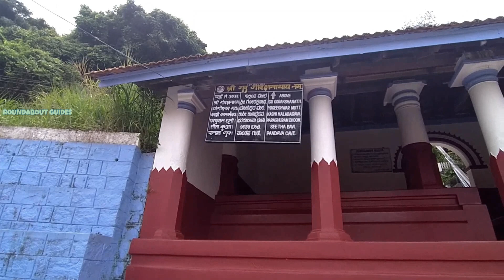Parasuramar History in Tamil | Unknown facts about Bagavan Parasuramar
Parashurama  also referred to as Rama Jamadagnya, Rama Bhargava and Veerarama, is the sixth avatar among the Dashavatara of the preserver god Vishnu in Hinduism. He is believed to be one of the Chiranjeevis (Immortals), who will appear at the end of the Kali Yuga to be the guru of Vishnu's tenth and last incarnation, Kalki.

Born to Jamadagni and Renuka, the Brahmin Parashurama was foretold to appear at a time when overwhelming evil prevailed on the earth. The Kshatriya class, with weapons and power, had begun to abuse their power, take what belonged to others by force and tyrannise people. He corrected the cosmic equilibrium by destroying the Kshatriya warriors twenty-one times. He is married to Dharani, an incarnation of Lakshmi, the wife of Vishnu. He is present in the Ramayana due to the conflict with Rama (the protagonist of the Ramayana) over Shiva's broken bow. He is mentioned in the Mahabharata as the guru of Bhisma, Drona, Rukmi, and Karna.
According to Hindu mythology, Parashurama is born to the sage Jamadagni and his Kshatriya wife, Renuka, living in a hut (Believed in local tradition to be located at Janapav). They had a celestial cow called Surabhi, which gives them all that they desire (Surabhi is the daughter of cow Kamadhenu). A king named Kartavirya Arjuna (not to be confused with Arjuna, the Pandava)– learns about this cow of plenty and wants it. He asks Jamadagni to give it to him, but the sage refuses. While Parashurama is away from the hut, the king takes it by force. When Jamadagni pleads his case and seeks for the return of the cow, the king strikes him with his fist, killing him. Parashurama learns about this crime, and is upset. With his axe in his hand, he challenges the king to battle. They fight, and Parashurama defeats and kills the king, according to the Padma Purana.

The wicked-minded one lost his valour due to his own sin. The mighty son of Reṇukā, being angry, cut off his head, as mighty Indra did the peak of a big mountain, and he who was brave and angry, killed Sahasrabāhu and all the kings with his axe in the battle. Seeing Rāma, the very fearful one, all kings on the earth, struck by fear, ran away as elephants do on seeing a lion. The angry Rāma killed the kings even though they had fled due to the resentment against his father’s murder, as the angry Garuḍa killed the serpents. The valorous Rāma made the entire (world) clear of the kṣatriyas, but protected (i.e. spared) only the very great family of Ikṣvāku, due to its being the family to which his maternal grandfather was related, and due to his mother’s words.

The warrior class challenges him, and he slays every single member of the class, save for those belonging to the lineages of Manu and Ikshvaku. The mighty son of Jamadagni, having rid the world of the Kshatriyas, then performs the Ashvamedha sacrifice. He grants the earth with the seven islands to principal rishis belonging to the Brahmin class. Having renounced the earth and his violent deeds, he retires to the hermitage of Nara-Narayana to engage in penance. The legend likely has roots in the ancient conflict between the Brahmin varna, with knowledge duties, and the Kshatriya varna, with warrior and enforcement roles.